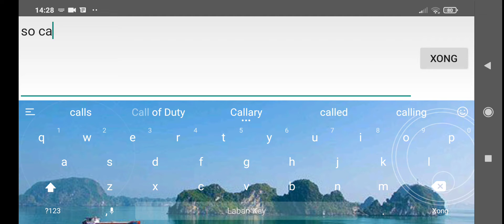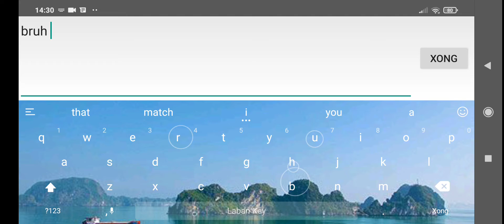creater a bros team.bruh i press the wrong button so video end